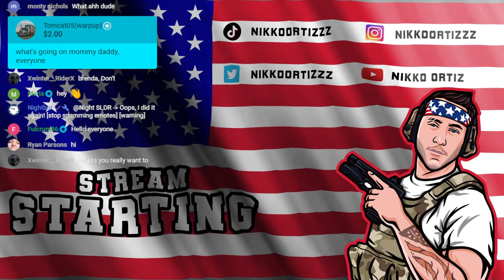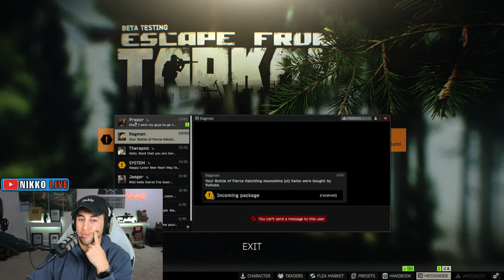🔴 LIVE - War On Shorline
Having served in the Army I would have to say Military veterans are loving the new milsim (military simulation) and fps (first person shooter) games that have been releasing so enjoy the live stream gaming and gameplay its funny youll get more than a few laughs!

Address:
Nikko Ortiz